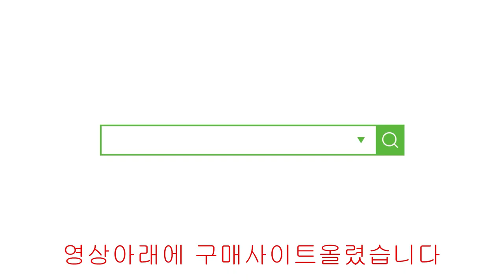무엇에 쓰는 물건인고@@@ 공업용 노루발 소개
5종공업용 노루발소개  (구매사이트) **